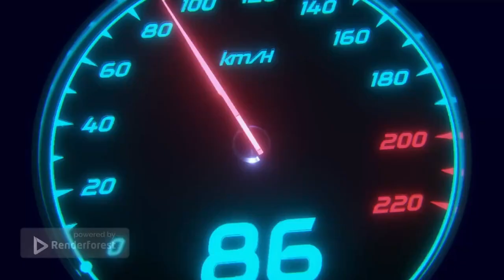Peterbilt 379 pinga/ Custom Deloupe Lowboy / Cummins ISM Straight Pipe Slav Jerry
🙏🏾THANK YOU ALL FOR THE SUPPORT YOU HAVE BEEN GIVING 💯

⛔️No steering wheel cam Available at the moment

Atsmod,zeemods,zeemod,Doms Diesel and Chrome,Kriechbaum,Slav Jerry,How To,Cummins,Caterpillar,Jake Brake / Mega Pack /American Truck Simulator / Big Rig Videos/Semi Casual/Full Tilled Gaming/Xpertgamingtech/American truck simulator zmodeler 3/American truck simulator w900/American truck simulator pc/American truck simulator best mods gameplay/American truck simulator /American truck simulator videos/American truck simulator mods/American truck simulator peterbilt/American truck simulator kenworth w900
Asian Mai Show/Pinga/Jon Ruda/Flatglass/Hammerlane/How To Play Ats/Straight Pipe/Detroit Diesel/DD60/Truck Show/Kenworth W900/Peterbilt 379/Peterbilt 389/The Kenworth Guy/Fleenorbros/Truck Show/Rollin Transport/Chrome Shop Mafia/Shaneke Game/Haterbilt/Freightliner Classic XL/American Truck/Jeff Favignano/W900 Build